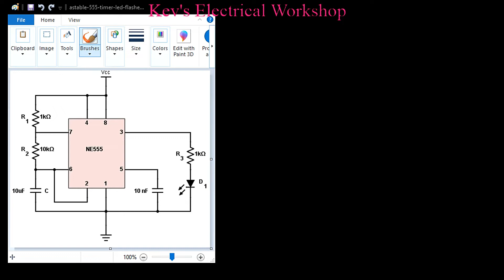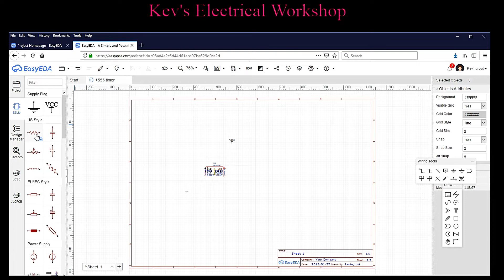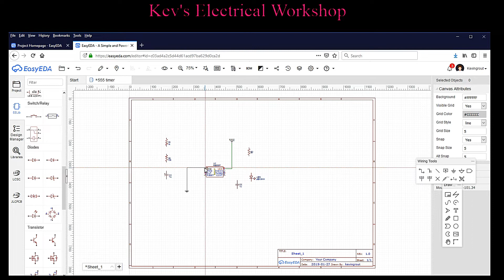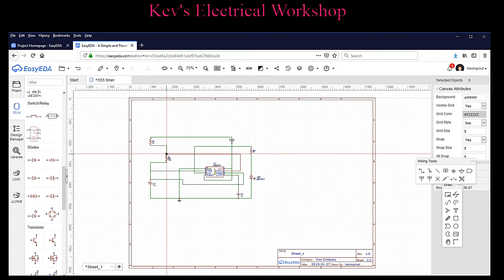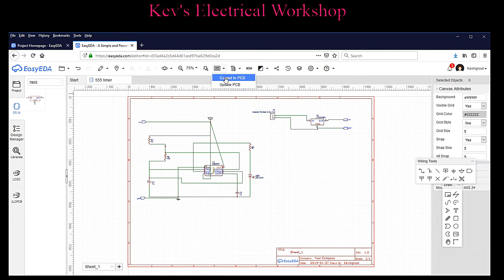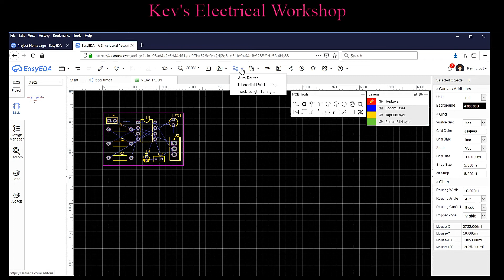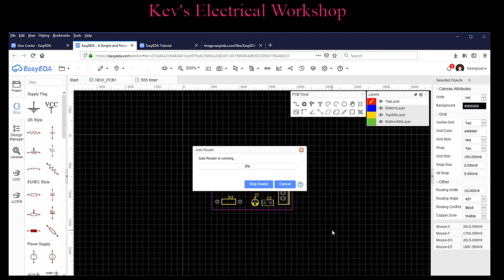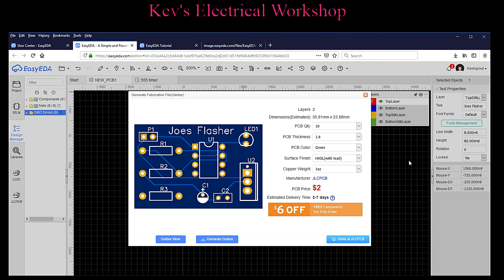Produce custom PCB's with EasyEDA and JLCPCB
Today we are going to run over how to get a custom pcb produced from concept to checkout.
Many thanks to Joe for coming up with the idea, the video shows the basics but feel free to play in your own time.

Microphone Blue Yetti
Camera setup
Camera 1 SJCAM SJ4000
Camera 2 SJCAM SJ4000+
Camera 3 JVC JVC TK-C1381

Microscope setup
Navitar 1-60123
Navitar 1-6010 Adaptor
Camera JVC TK-C1381
Capture card Easycap DC60 Composite Video
Sharp Aquos S-video monitor

Soldering Equipment
CSI Premier 75w
Iron + desoldering CSI 701A
Hot Air Blackjack BK4050

Test equipment
TTI 1705
Fluke 179
ETC Thermometer